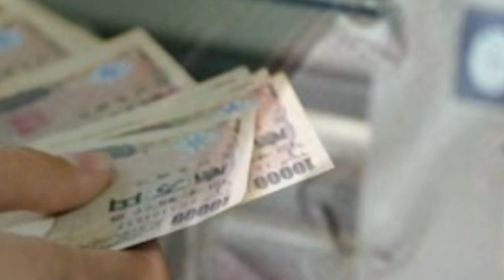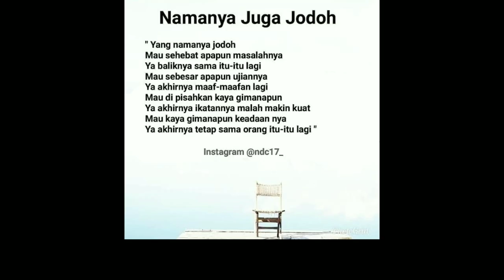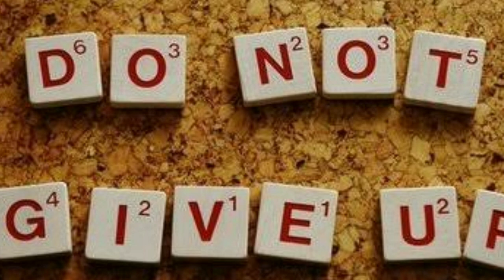Si Cantik Saori Hara, Mantan Artis Film Jemek Yang Sering Depresi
Ia lahir pada 1 Januari 1988 di Hiroshima, Jepang.
Saori Hara adalah model, dan aktris mantan bintang film JAV dengan nama asli sejak lahir Mai Nanami, kemudian ganti Mai Kato, dan Miyabi Matsunoi (2014). Alasan kenapa ia ganti2 nama, wes tak jelasne di pidio.